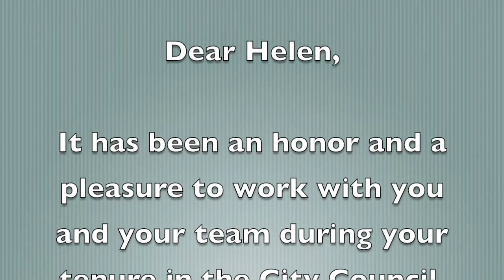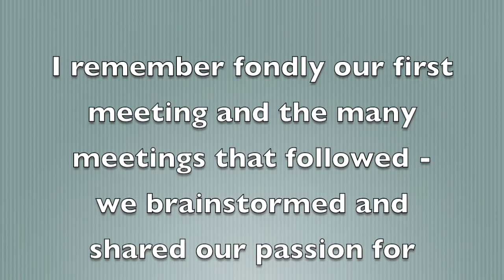A Salute to New York City Council Member Helen Rosenthal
John Jay College community members pay tribute to Helen Rosenthal as she leaves public office as our City Council Member.